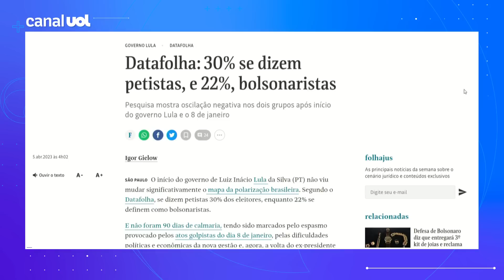Datafolha: 30% se dizem petistas, e 22%, bolsonaristas; 'polarização continua', avalia Josias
Metade dos eleitores brasileiros quer que Jair Bolsonaro (PL) seja condenado por sua campanha contra as urnas eletrônicas e se torne inelegível por oito anos, conforme prevê a lei. Outros 45% acreditam que ele é inocente e deveria ser poupado pelo TSE (Tribunal Superior Eleitoral). No UOL News, o colunista Josias de Souza comenta o assunto.